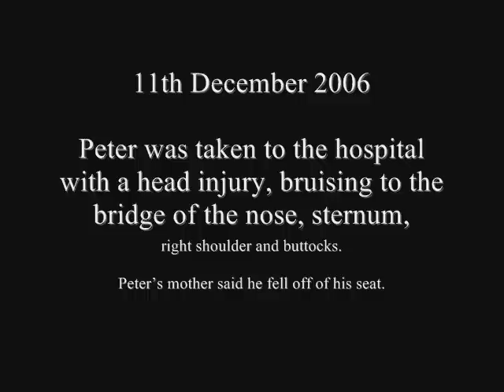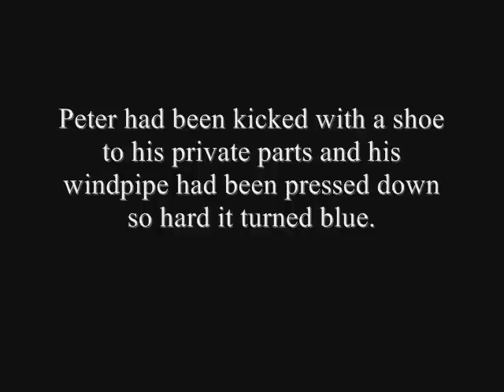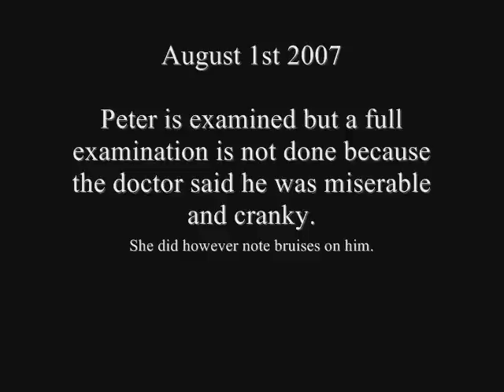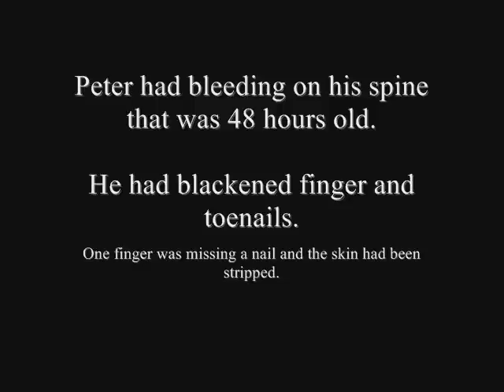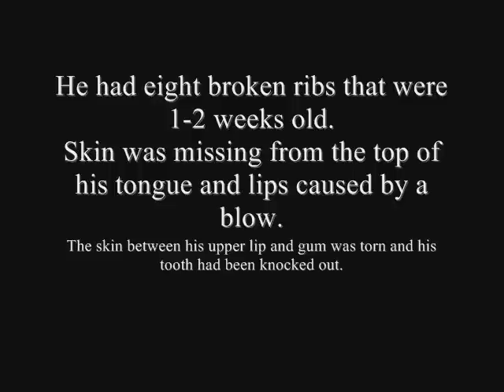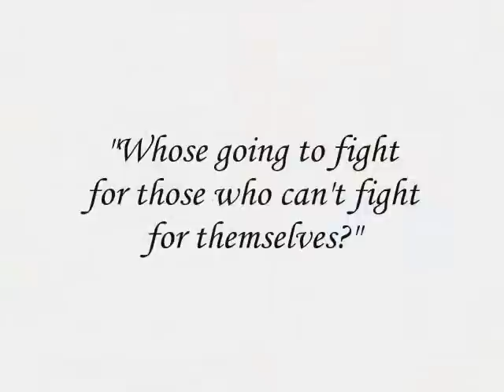The Peter Connelly Story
Tracey Connelly (mother) Steven Barker (stepfather) Jason Owen (Stepfather's brother) were charged with causing or allowing the death of a child.
Tracey Connelly was sentenced to 6 years in prison. She was released in 2013.
Jason Owen was sentenced to 6 years in prison. He was also later released.
Steven Barker was sentenced to 12 years for Peter's death. He was later convicted of the rape of a 2 year old and was sentenced to life in prison in addition to the 12 years. Both sentences are to occur concurrently.